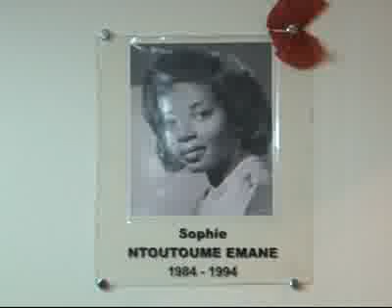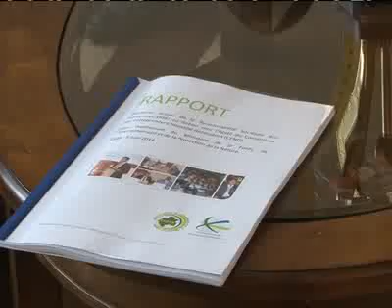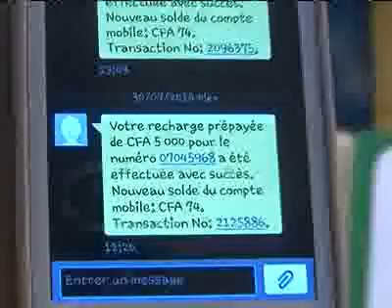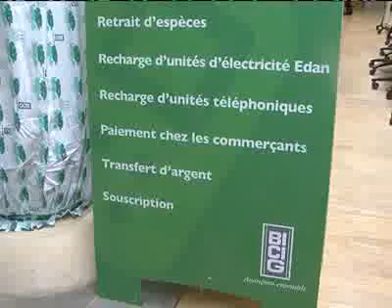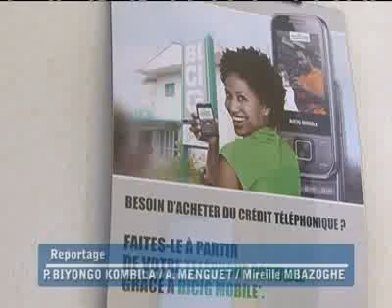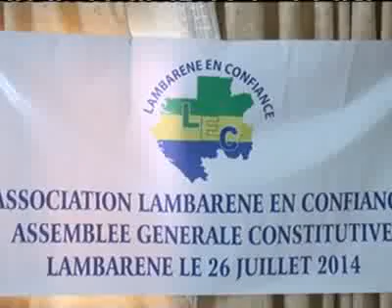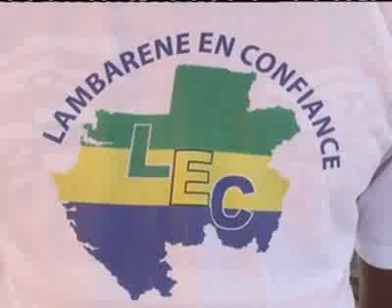Le 20 heures du 31 juillet 2014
Retrouvez l'intégralité du 20 heures du 31 juillet 2014, présenté par Rodrigue Tessa MOUANGA.

Source : Vidéo JT du 31/07/2014.